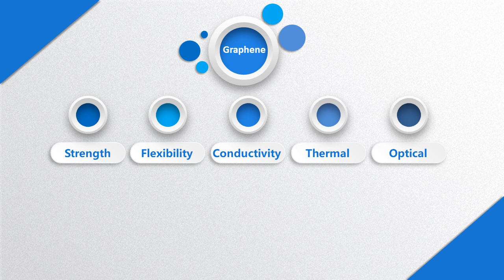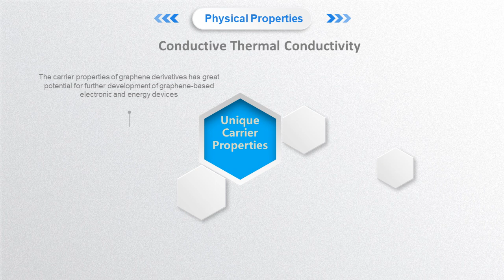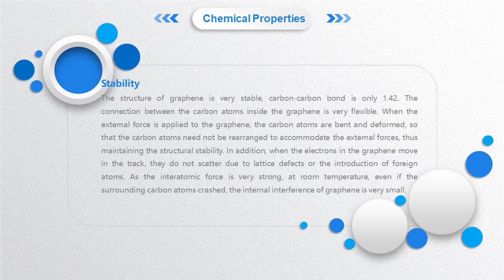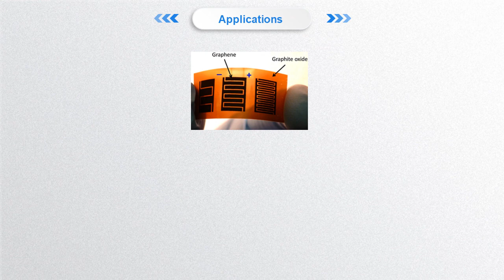Graphene - Properties & Applications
Properties and applications of graphene.
More introductions about graphene  are in Alfa Chemistry.